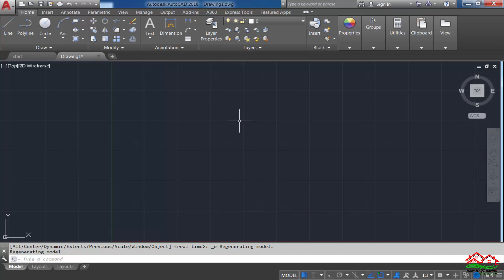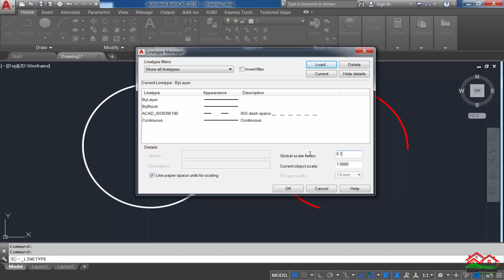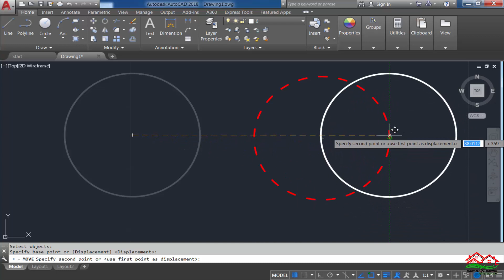طريقة عمل دائرة مكونة من لونين مختلفين على برنامج AutoCAD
طريقة عمل دائرة مكونة من لونين مختلفين على برنامج الأتوكاد
make circle with two different color in AutoCAD